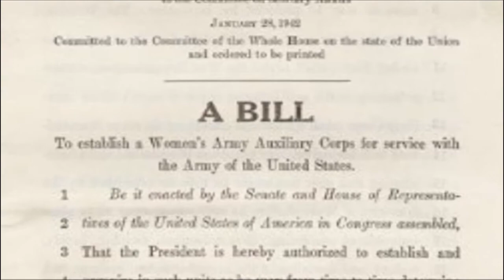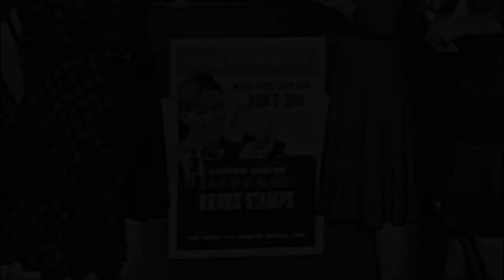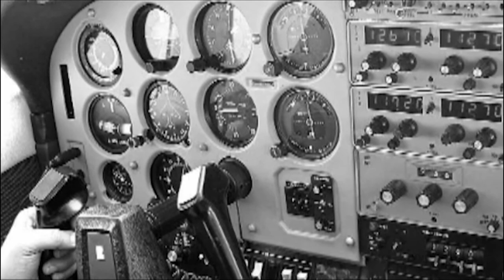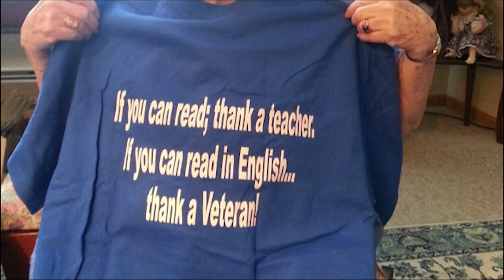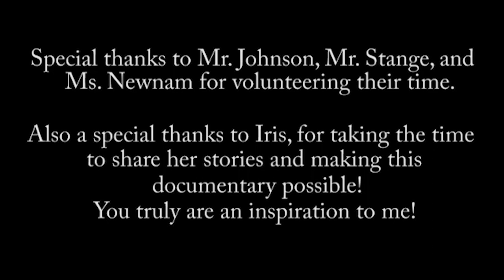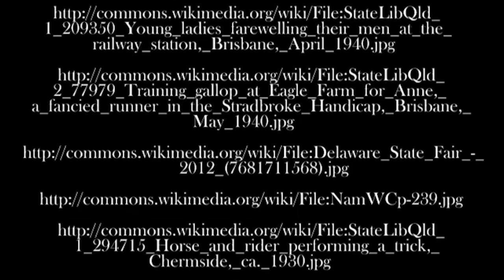Iris Spencer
Iris Spencer joined the Women's Army Corps at Fort Riley during World War II, where she was immediately assigned Assistant Sergeant major and later fulfilled the role of Sergeant Major. In this documentary, she speaks of her friendships, love, and family.